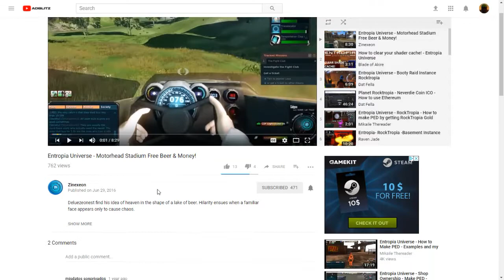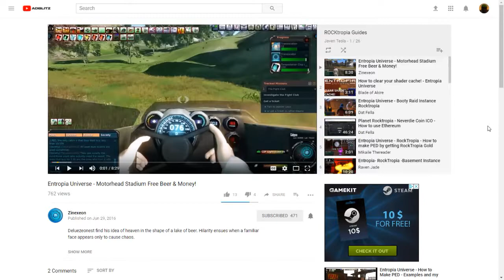Entropia Universe - February 2018 - Tesla's Rocktropia Playlist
Javen Tesla has created a great playlist of Rocktropia guides to help you with your gameplay in the EU while on RT itself.